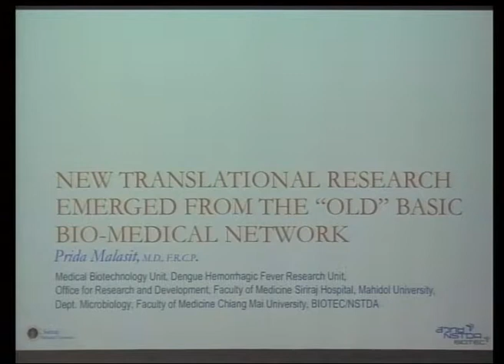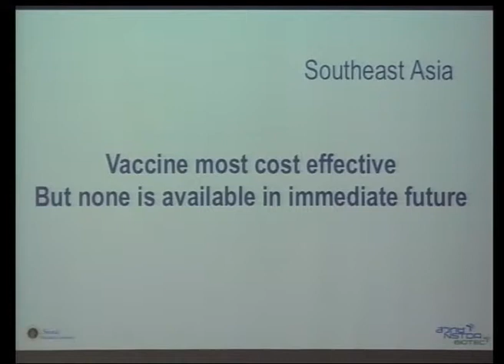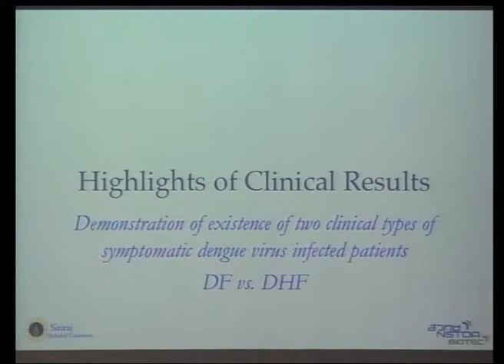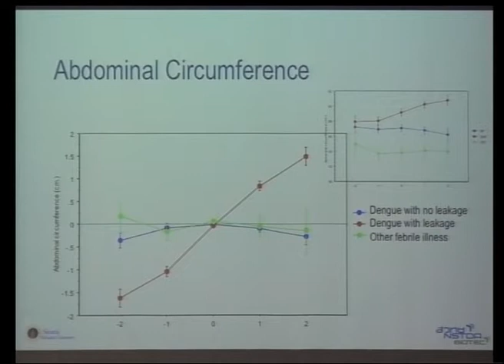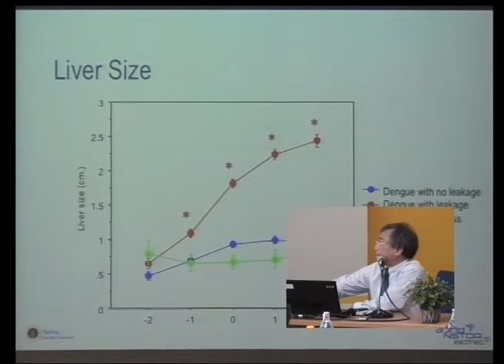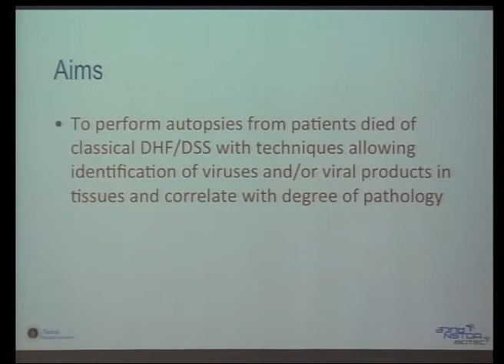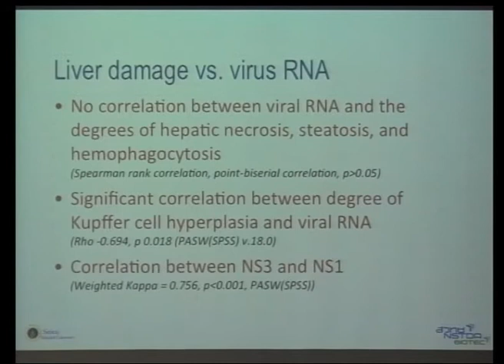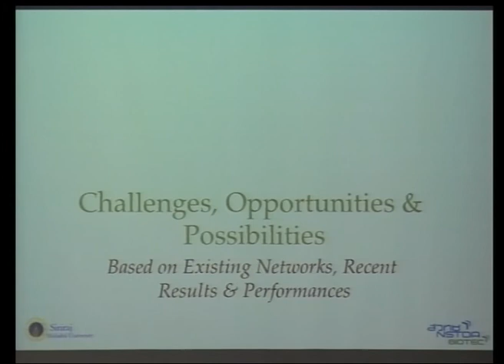ไข้เลือดออกกับมุมมองใหม่จากงานวิจัยพื้นฐาน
นพ. ปรีดา มาลาสิทธิ์ หน่วยปฏิบัติการเทคโนโลยีชีวภาพทางการแพทย์ ศูนย์พันธุวิศวกรรมและเทคโนโลยีชีวภาพแห่งชาติ บรรยายในหัวข้อ "ไข้เลือดออกกับมุมมองใหม่จากงานวิจัยพื้นฐาน" ในการสัมมนาเรื่อง อุตสาหกรรมฐานชีวภาพสําหรับสุขภาพ: การพัฒนาวัคซีนไข้เลือดออกในประเทศไทย (Bio-based Industry for Human Health: Dengue Vaccine Development in Thailand) วันอังคารที่ 1 เมษายน 2557 เวลา 13:00 - 16:30 น. ห้องประชุม CC-306 อาคารศูนย์ประชุมอุทยานวิทยาศาสตร์ประเทศไทย